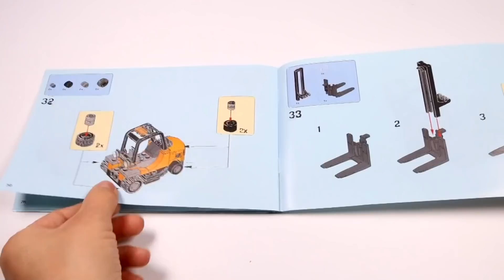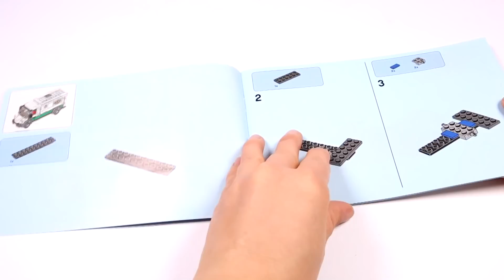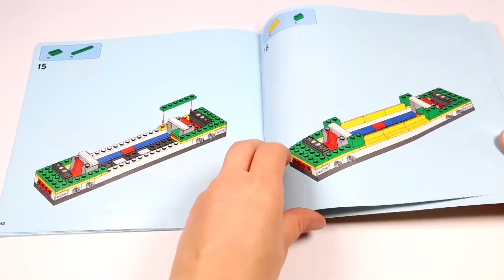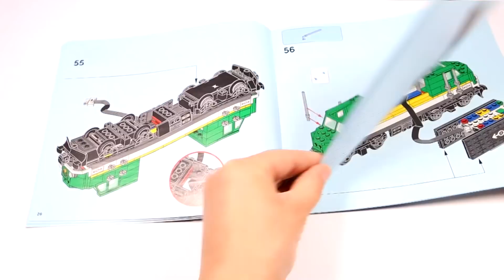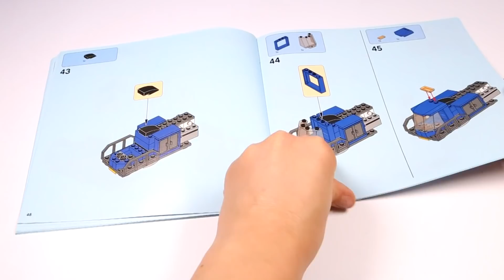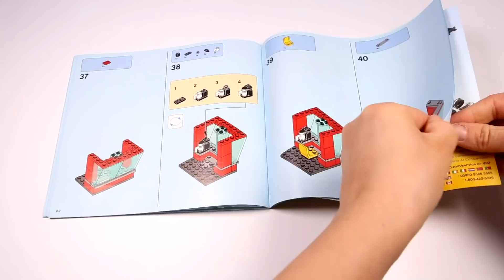LEGO 60198 City Cargo Train Speed Build